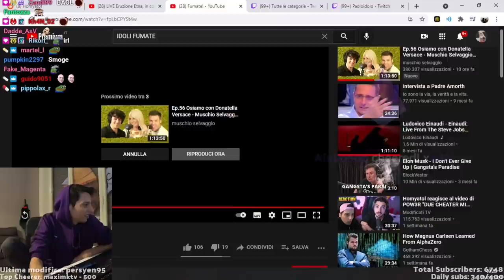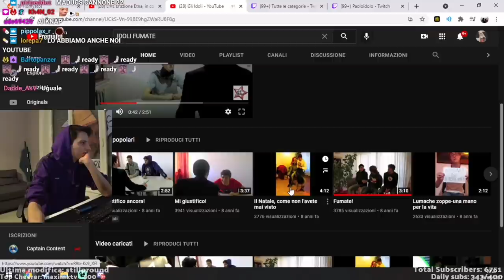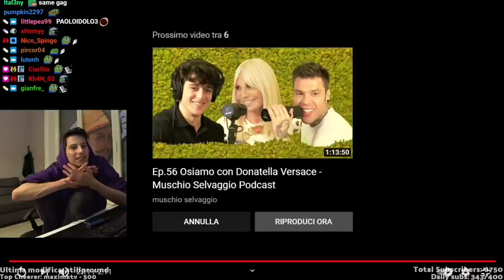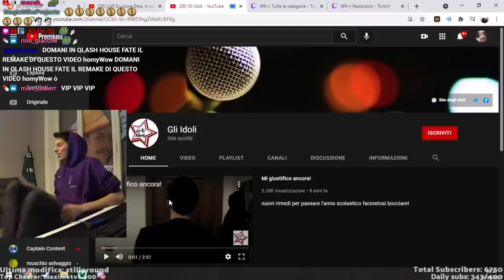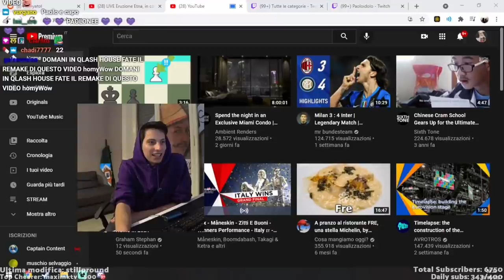Homyatol guarda vecchi video di Paolo Cannone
22 - live del 24.05.21 di Homyatol.